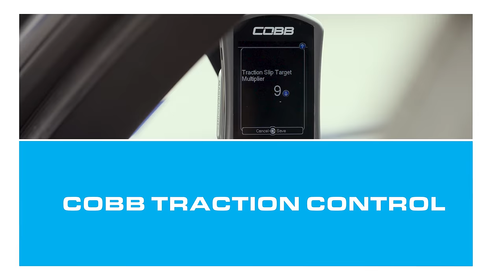COBB Tuning - VW MK7/7.5 GTI - R AUDI A3/S3 Accessport Features